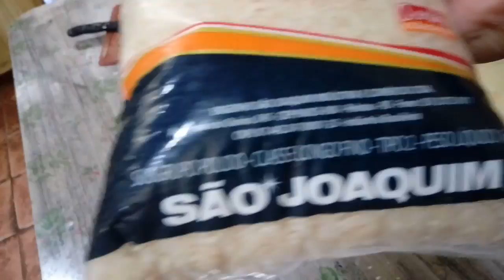FIZ O ALMOÇO DO MEU AVÔ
DARLIEYTSON FREITAS PRODUÇÕES ©® 2019 BY DARLIEYTSON FREITAS.